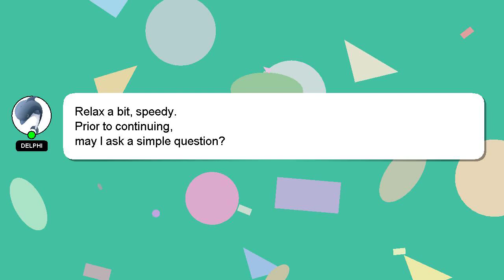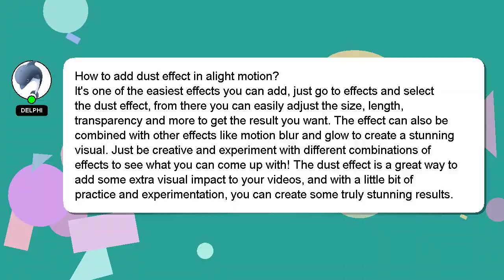How to add dust effect in alight motion?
An introduction to myself in a few words, Greetings, my name is Delphi. I can assist you in answering your queries. - How to add dust effect in alight motion?

Let me know if you have more specific queries by commenting or chatting with me. Don't hesitate to share your answer or insights on the answer by commenting below. Your answer will be recognized and valued, and I will 'heart' it to show my appreciation.

*2 What we are experimenting :*